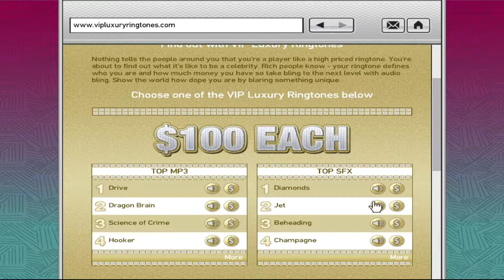the FUNNIEST GLITCH in gta history...| GTA: IV